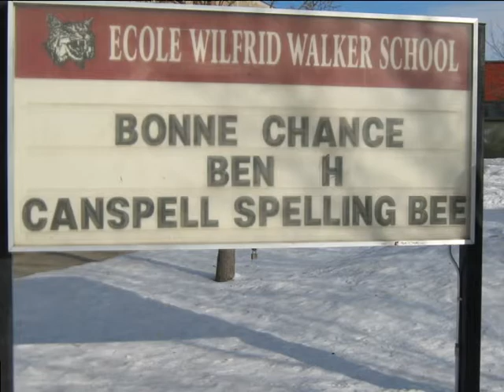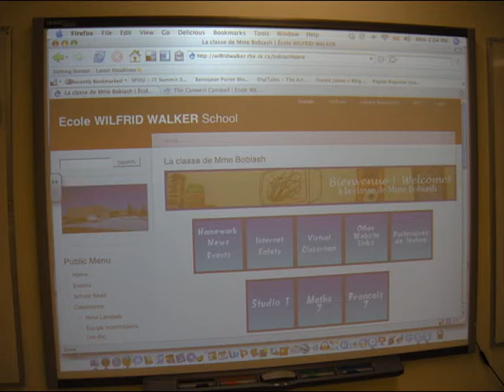Educational Technology Integration Makes the Difference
A video I made about the positive impact that the integration of technology into teaching practices makes in student learning and engagement.